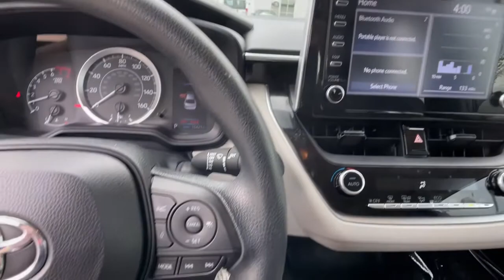2020 Toyota Corolla Woodbridge, Springfield, Manassas, Fredericksburg, Fairfax, VA 1S1395A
Black Used 2020 Toyota Corolla available in Woodbridge, Virginia at Lustine Chrysler Dodge Jeep Ram. Servicing the Springfield, Manassas, Fredericksburg, and Fairfax, VA area.

2020 Toyota Corolla LE 1.8LFWD in Black!!brbrbrbrSomeone traded this COROLLA for a DURANGO. brbrNow it has a LIFETIME NATIONWIDE POWERTRAIN WARRANTY. brbrThe best selling car on the planet just gets even better here and only here with this exclusive Lifetime Powertrain Warranty! brbrHurry in so you can be the one to claim this one victorious! brbrCall our sales team now at to confirm availability and to schedule a test-drive! brbrLustine is Accredited with the Better Business Bureau and has an A+ rating!!! brbr4-Wheel Disc Brakes 6 Speakers ABS brakes Air Conditioning AM/FM radio Auto High-beam Headlights Automatic temperature control Brake assist Bumpers: body-color Delay-off headlights Driver door bin Driver vanity mirror Dual front impact airbags Dual front side impact airbags Electronic Stability Control Emergency communication system: Safety Connect with 3-year trial Exterior Parking Camera Rear Front anti-roll bar Front Bucket Seats Front Center Armrest Front reading lights Front wheel independent suspension Fully automatic headlights Heated door mirrors Illuminated entry Knee airbag Low tire pressure warning Occupant sensing airbag Outside temperature display Overhead airbag Panic alarm Passenger door bin Passenger vanity mirror Power door mirrors Power steering Power windows Premium Fabric Seat Trim Radio data system Radio: Audio AM/FM w/Navigation Rear anti-roll bar Rear seat center armrest Rear window defroster Remote keyless entry Security system Speed control Speed-sensing steering Split folding rear seat Steering wheel mounted audio controls Tachometer Telescoping steering wheel Tilt steering wheel Traction control Trip computer Variably intermittent wipers Wheels: 16 Wide Vent Steel.brbrRecent Arrival! Clean CARFAX. Lustine Chrysler Dodge Jeep & RAM equals a FANTASTIC BUYING EXPERIENCE!!!brPrices exclude Tax Tags Freight and Processing fee of $899.00. Available backup camera available blue tooth available third row seats available aluminum alloy wheels available adaptive cruise control available sunroof available heated seats available remote start available leather available navigation.